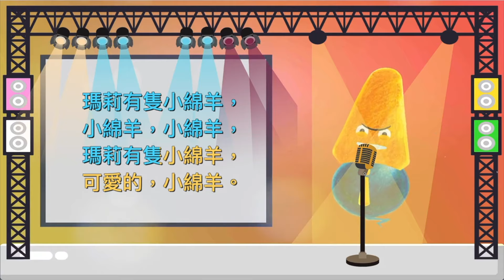瑪莉有隻小綿羊｜兒歌演唱版｜中文兒歌｜世界經典童謠｜笑笑星球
瑪莉有隻小綿羊

瑪莉有小綿羊 小綿羊 小綿羊
瑪莉有隻小綿羊 可愛的 小綿羊